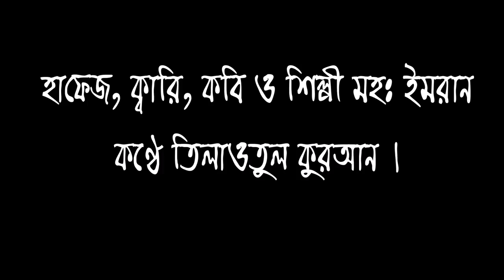HAFEZ QUARI MD IMRAN ER KONTHE II QURAN TILOATUL II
Assalamualikum viglok...i am imran and in this channel is islamic urdu natth and also bengali ghazal hafez quari kobi o shilpi md imran er konthe.